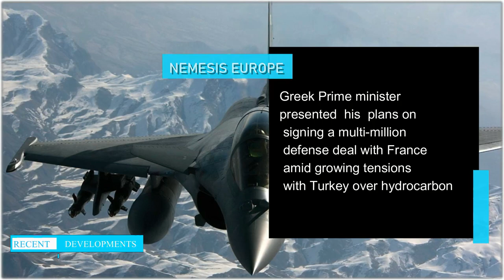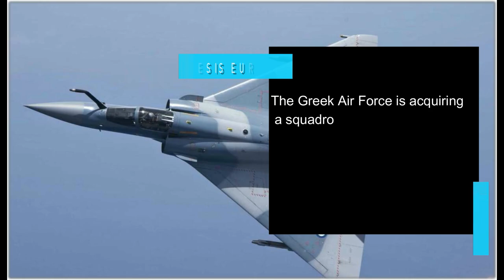GREECE ORDERS 18 RAFALE FROM FRANCE - NEWS REPORT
Support Nemesis EU to grow more through by

Nemesis EU is a Nemesis HD Production:

Nemesis HD focuses on Global Affairs and Greek foreign policy. Its purpose is to provide immediate and reliable information through short documentaries, informative and historical videos, as well as daily news in Greek and English.

Thanks for your support, look forward seeing you in the next video!